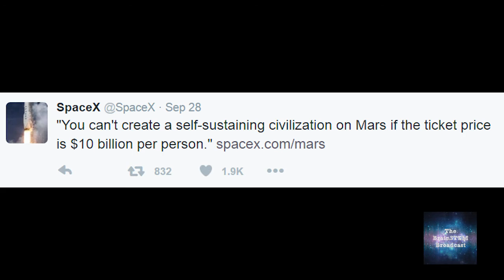The BrainSTEM Broadcast #1